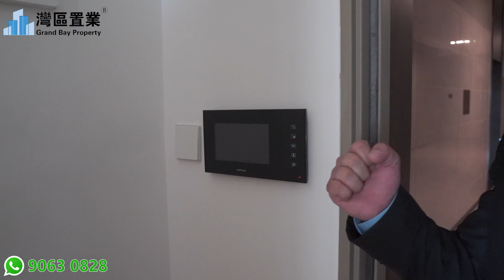廣州南站萬科中心【灣區置業】 粵港澳大灣區門戶資產；大灣區門戶樞紐，國際會展中心在旁，展會+樞紐自帶人氣，33-45㎡創意小戶 總價69萬起，均價2.5萬元/㎡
00:00 開頭
00:30 區位沙盤介紹
23:54 樣板房介紹
44:43 總結

😎今日帶大家睇嘅係位於廣州南站萬科中心
😆快快聯係我們，現時勁爆特價優惠：

【廣州南站萬科中心——粵港澳大灣區門戶資產】

√準現房/低總價/不限購 √國際會展中心旁
√5高鐵/4地鐵/3城軌 √港澳名企經營集群

項目名稱：廣州南站萬科中心
在售樓棟：15號地塊」博域大廈「
開 發 商 ：廣州市萬霓房地產有限公司
物業公司：萬科物業
建築面積：約134萬㎡（共15塊地塊）
項目規劃：總部辦公、企業微辦公、會展中心、星級酒店、特色商業街、人才社區
在售面積段：33-45㎡創意小戶
交付標準：帶裝修
在售售價：總價69萬起，均價1.6萬元/㎡
不限購！ 不限貸！ 個人可購買！

粵港澳大灣區成為全國熱點
購房者，如何選擇優質資產？
①緊跟軌道：亞洲最大的高鐵站-廣州南站
②跟對戰略：大灣區門戶樞紐，華南貿易中心
③優質地段：下一個上海虹橋，打造全球高端商務區

一、世界歸灣，祖國的南大門
世界上 60%的大城市坐落在灣區，75%的經濟總量集中於灣區；
2020年大灣區生產總值超過11萬億元，以中國0.6%的國土面積吸納了全國5%的人口，創造了全國12%的GDP，堪稱「中國第一灣」

二、世界的南站，南站的萬科商務大城
48分鐘廣深港 鏈接全國強大經濟體
5條高鐵，一站深圳北，48分鐘抵達香港西九龍
4地鐵交匯，快速串聯廣州中心區
3城際直通澳門、東莞、珠海等大灣區城市群

三、超百家企業入駐，樓下就是會展、商務人士
國際會展中心在旁，展會+樞紐自帶人氣
引入新鴻基、正佳、新世紀、亞朵集團等千億項目
李錦記、佳寧娜、欖菊、中建四局、等企業總部落戶。
超100+企業已進駐辦公，商務辦公氛圍濃郁。

中國頂級商業打造者：2021年 新鴻基集團 超百億 布局南站商務區！
2021年4月27日新鴻基已70.82億拿下南站商務區地塊，建設TOD商業綜合體。自持比例49%拿地要求需配建（高端酒店、連通高鐵站的商場、超甲級寫字樓、公共交通配置）

四、廣州樞紐中心商務區打造千億配套項目展示
千億文旅：國際長隆旅遊度假區、恒大10萬人國際足球場
高端商務配套：富力UCLA國際醫院、350米南北雙子塔、花城匯南站、天河喜街等

五、上海虹橋樞紐中心、深圳西站樞紐中心--下一個：廣州 南站樞紐中心
成功的案例不斷在復製，不斷在超越！！

六、萬科廣州首個TOD項目，百億布局15塊地，勢做南站標桿（規模之最）
南站萬科中心雄踞南站商務區1/4體量，集總部經濟、企業微辦公、10萬㎡特色商業街、約5000㎡會展中心、2家星級酒店、人才社區於一體的綜合性樞紐商務大城